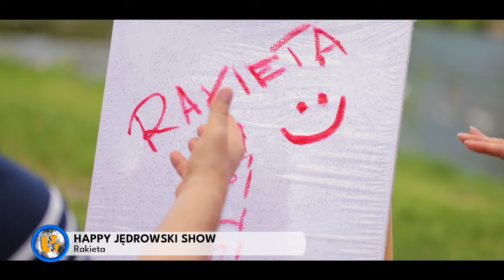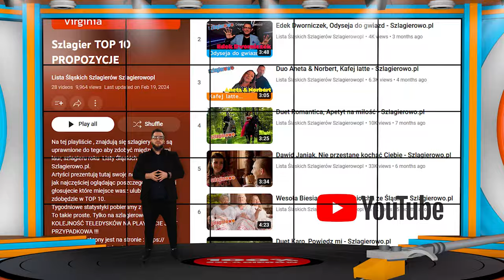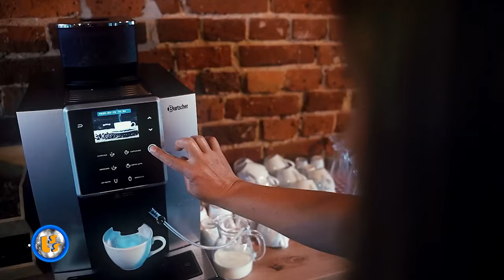Oficjalne Notowanie LSS, 833 cz.1 -31.03.2024r.